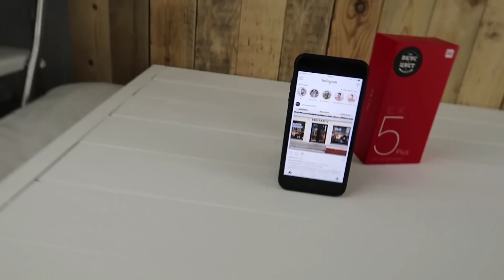VLOG: АЛИСА В ГОСТЯХ У БРОВИСТА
Михаил Мячин
Алиса Мячина
VLOG / ВЛОГИ